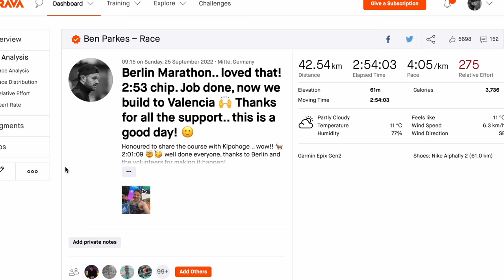Berlin Marathon 2022 with a GoPro - going sub 3 - on Kipchoge’s WORLD RECORD course!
Berlin Marathon race day is here!  With the build up to Valencia marathon 2022 about to start, it was time to get a solid long run banked.  The entry was carried over from 2020 and we didn't want to waste it, so set a goal of 4-4:10/km pace.. follow along to see all the action!

ALL NEW RUNNING HATS, SWEATERS, TEES IN STOCK WITH FAST WORLDWIDE SHIPPING!

TRAINING PLANS TO GET YOU THAT PB YOU DESERVE!

Shoes - Nike Aplhafly 2
Socks - Stance Running
Shorts - Soar Running
Gloves - RonHill
Gels - Maurten